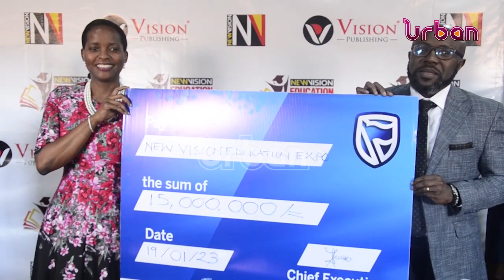EDUCATION EXPO: Vision Group education expo to kick off on Jan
Vision Group education expo to kick off on Jan